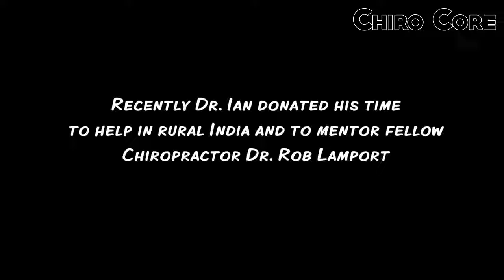31 Dr Ian UNCONTROLLABLE NECK PAIN FIXED by Gonstead Chiropractic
Welcome to the Chiropractic TvShow Channel!
If you like Chiropractic Adjustments and just can't get enough of them, then this is the channel for you!

How do Chiropractors adjust?
Chiropractic adjustment. During the adjustment, you may be asked to lie on a specially designed table. By placing his or her hands in precise locations and using controlled movements, your chiropractor works on individual joints to improve mobility and relieve discomfort.

Although spinal manipulation can relieve certain types of back pain, neck pain, and other musculoskeletal symptoms, there is no scientific evidence that it can restore or maintain health. ... If you are contemplating or receiving chiropractic care, it might help protect both your pocketbook and your health.

What are the benefits of chiropractic adjustments?
To help you answer that, we are going to take you through some of the top benefits of getting a chiropractic adjustment.

    Blood Pressure. ...
    A Chiropractic Adjustment Can Help With Neck and Lower Back Pain. ...
    Scoliosis. ...
    Sciatica. ...
    Reduce Inflammation. ...
    Headache Relief. ...
    Improvement in Symptoms of Neurological Conditions.

Is it normal to be sore after chiropractic adjustments?
“It's completely normal to feel a little sore after your first adjustment.” New patients are often concerned about mild soreness after their first adjustment when seeing their chiropractor. ... Naturally there's still pain afterward, but it's a healing soreness.

Are chiropractic adjustments safe?
Chiropractic adjustment is safe when it's performed by someone trained and licensed to deliver chiropractic care. Serious complications associated with chiropractic adjustment are overall rare, but may include: A herniated disk or a worsening of an existing disk herniation.

Can chiropractic hurt you?
Spinal manipulation and chiropractic care is generally considered a safe, effective treatment for acute low back pain, the type of sudden injury that results from moving furniture or getting tackled. ... Research has also shown chiropractic to be helpful in treating neck pain and headaches.

What are the risks of chiropractic treatment?
Serious complications associated with chiropractic adjustment are overall rare, but may include: A herniated disk or a worsening of an existing disk herniation. Compression of nerves in the lower spinal column (cauda equina syndrome) A certain type of stroke (vertebral artery dissection) after neck manipulation.